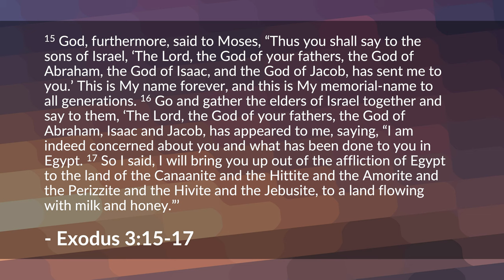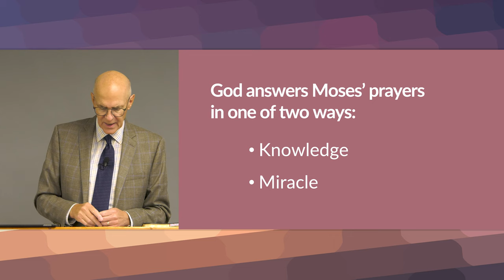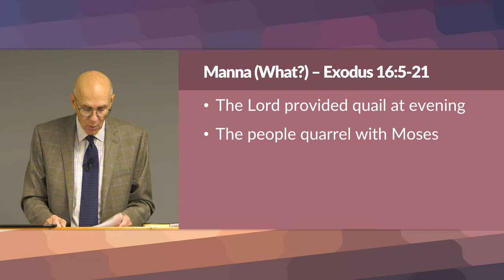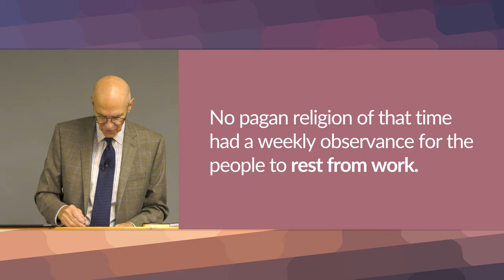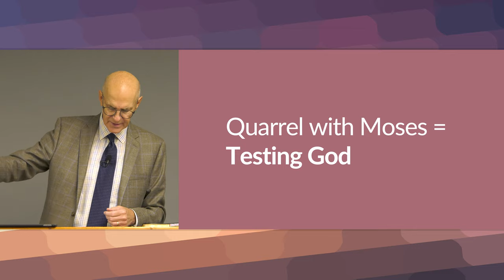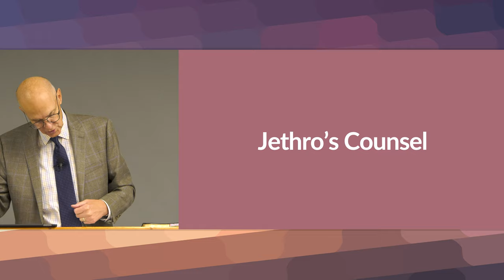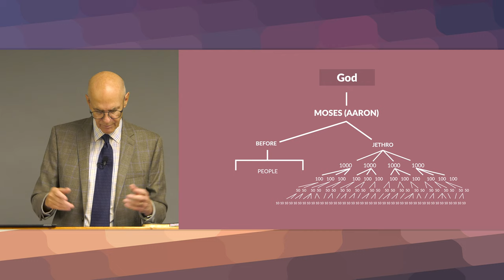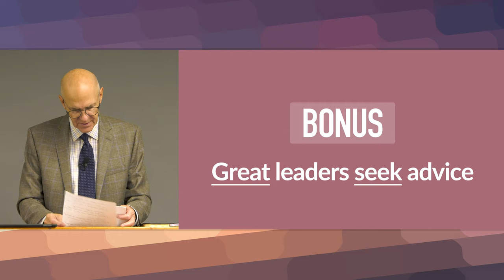Journey to Sinai (Exodus 15-18 Bible Study) – Mike Mazzalongo | BibleTalk.tv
Mike covers the incidents occurring before the Israelites arrive at Mt. Sinai: God purifies the water, God provides quail and manna, the Sabbath is first observed, water from a rock, war with Amalek and Jethro's advice. (Exodus 15:22-18:27)